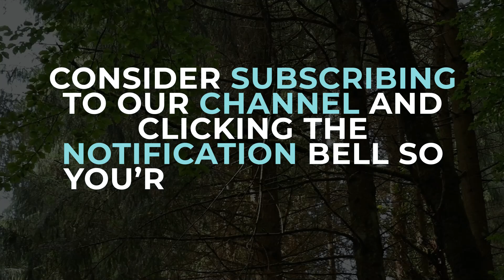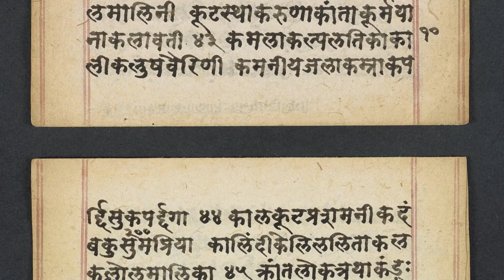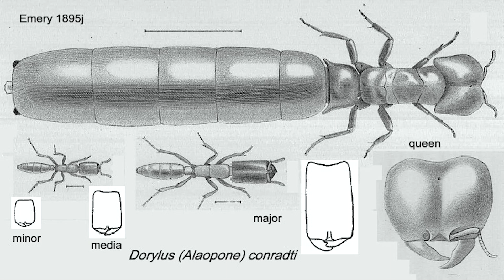10 Most Unpredictable Wild Animals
10 Most Unpredictable Wild Animals

In the wild there are some animals that, although they seem harmless, are very unpredictable, both with humans and with other wild animals. So if you meet one of these animals, you would do well to stay away from them!

I'm waiting for your opinion in the comments, and of course, if you think we missed an animal that should have been added to this top, write to us in the comments!